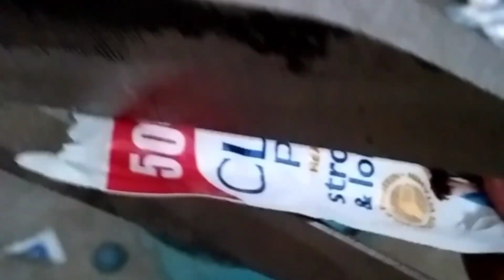HOT OIL VS SHAMPOO.| हॉट ऑइल और शाम्पो..((shocking Result))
To aj humne dosto shampoo ko hot oil me dal deya  hai. ...aur jo hoga woo ap video me dekh sakte hoo...{shocking result}.